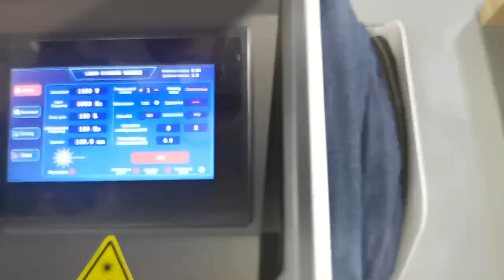Detailed operation video of 1500W Air-cooled CW laser cleaning machine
Jocelyn

The laser cleaning machine cleans the paint on the surface of the metal substrate, has high cleaning efficiency, does not damage the metal substrate, and is environmentally friendly. Compared with traditional sandblasting cleaning, chemical cleaning and other methods, laser cleaning is favored by customers.